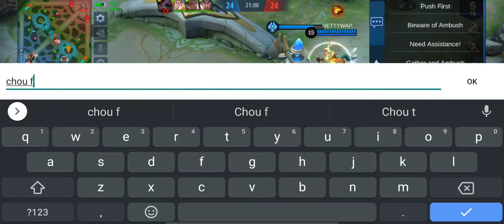Trying Marksman Emblem On Hanzo | MLBB | Solo Gameplay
Gameplay